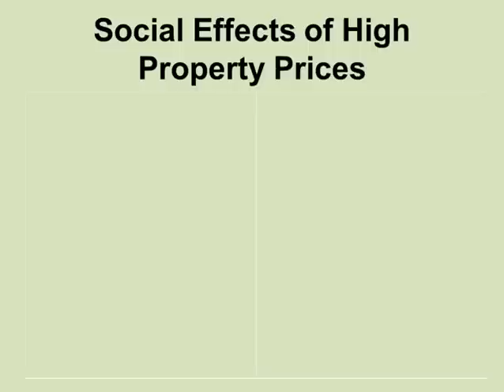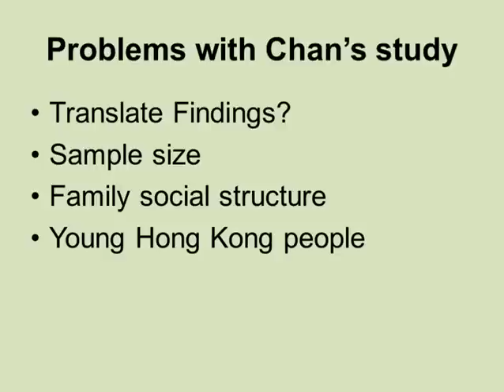Citations in a Presentation - PowerPoint Version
Now with subtitles: Click on captions

Remember that you need to cite in your Academic presentation. Each of the main points that you make in the body section needs to be supported by a reliable reference. You then need to cite that reference both while speaking, and as a reference on your PowerPoint slides.